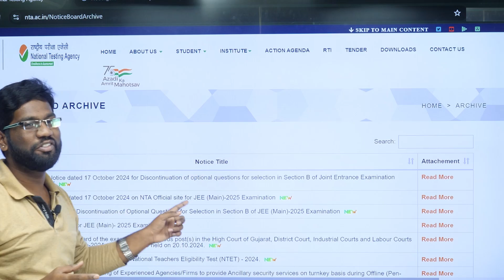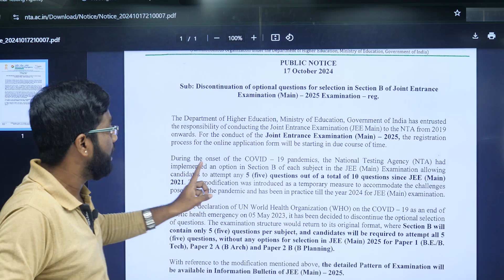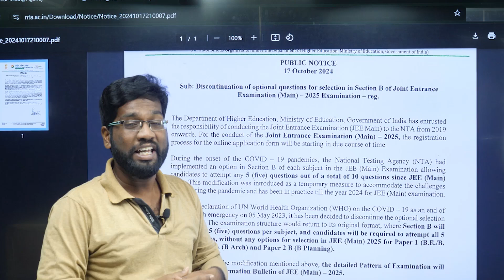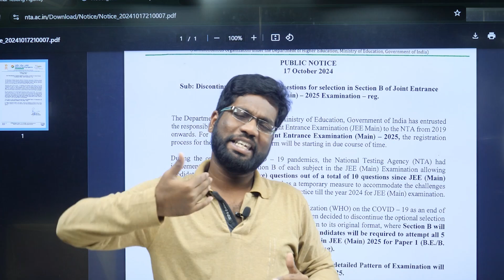JEE 2025 😡😡😡 - Shocking and Big Pattern Change | NTA Notification Optional Questions Discontinued💔💔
The National Testing Agency (NTA) has made a surprising announcement regarding the JEE 2025 exam pattern! In this video, we’ll discuss the major changes introduced by the NTA, including the discontinuation of optional questions. 💥 Is this a game-changer for students preparing for JEE? How will it affect your preparation strategy?

✅ What’s covered in this video: 1️⃣ Detailed explanation of the JEE 2025 pattern changes 2️⃣ How the removal of optional questions impacts your exam 3️⃣ Expert tips to adjust your study plan accordingly 4️⃣ Important insights into what to expect going forward

🔥 Don’t Miss Out! Stay ahead of the competition by knowing all the latest updates and preparing the right way. This video is a must-watch for all JEE aspirants aiming for success in 2025!

👉 About the Instructor:
Justin Edwin, M.Sc., B.Ed. and I cleared JEE Mains exam in 2016 is a seasoned mathematics educator with a passion for helping students succeed in competitive exams.